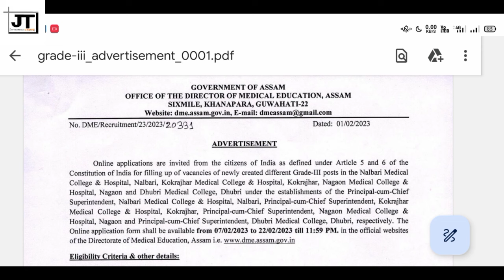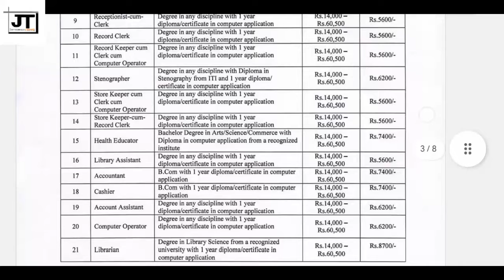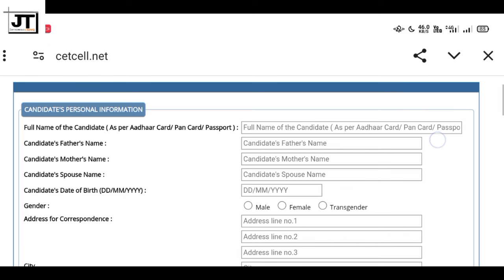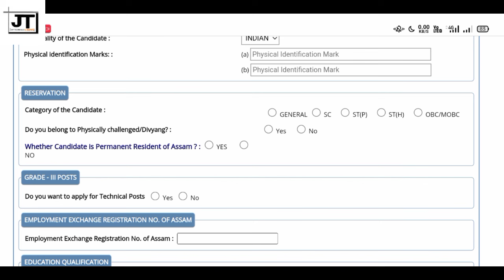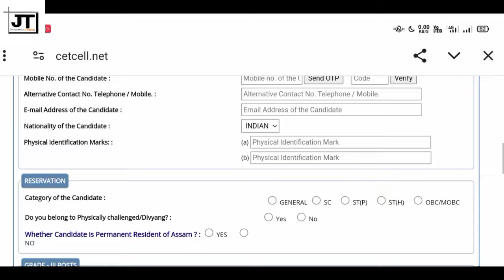DME Assam New Recruitment 2024 || Assam Govt Grade III Job Vacancy || DME Online Apply Full Process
🔴Important Dates of DME Assam Recruitment -
Apply Start Date (Tinsukia) - 20th August 2024
Apply End Date (Tinsukia)  - 31st August 2024

🔴Directorate of Medical Education (DME), Assam has released 2 employment notifications for the recruitment 2008 Grade III (Technical Non-Technical) and Grade IV vacancy in  different Medical Colleges and Hospitals of the State under the establishment of the Directorate of Medical Education, Assam. Interested and eligible candidates may apply online here starting from 20th August 2024 to 31st August 2024 in Tinsukia Medical College and Hospital (only for Grade-III (Technical) posts).

Your Queries-
dme assam recruitment 2024
dme assam recruitment 2024 how to apply
dme apply online 2024,dme recruitment 2024
how to apply dme assam recruitment 2024
dme new recruitment 2024
dme new vacancy 2024
dme exam date 2024
dme non technical exam date 2024
dme grade 3 apply online
dme admit card 2024
dme new update 2024
dme tinsukia medical college
dme online apply 2024 form fill up
dme 2008 post exam date
dme 2008 post
adre exam questions and answers